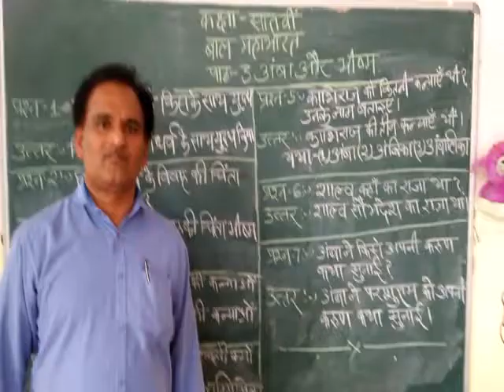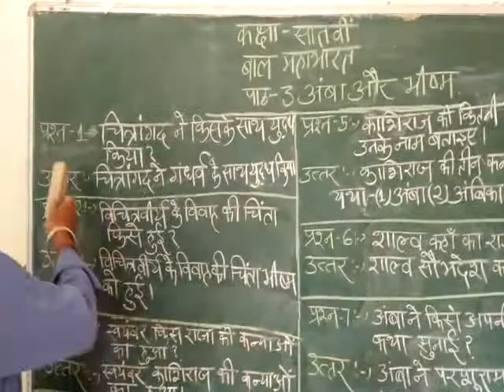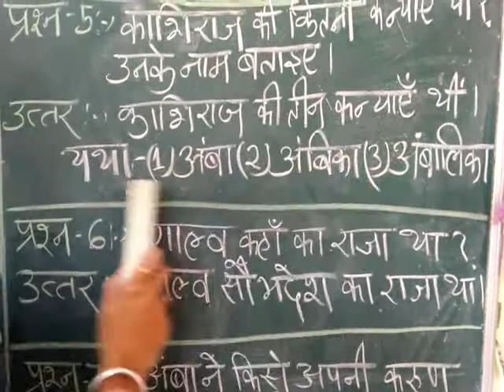अंबा और भीष्म ,पाठ - 3 (बाल महाभारत), भाग - 2,प्रश्नोत्तर,कक्षा 7 वीं, डॉ.विजय कुमार शाही